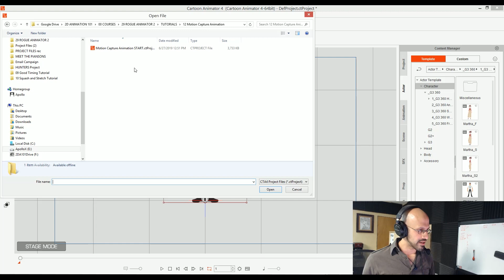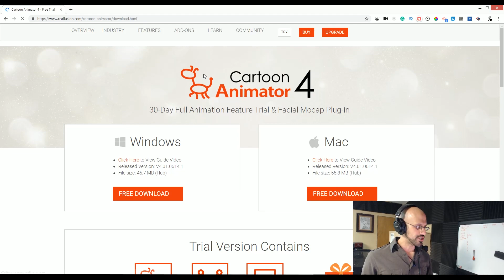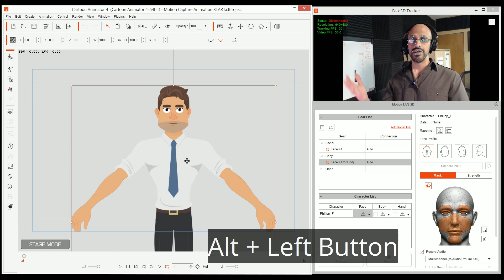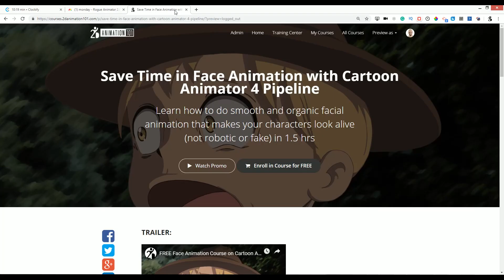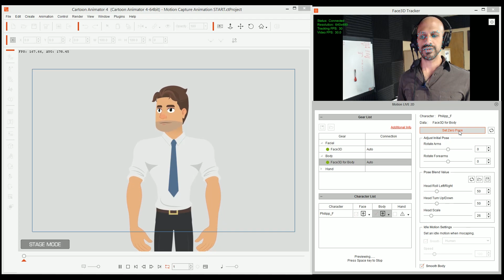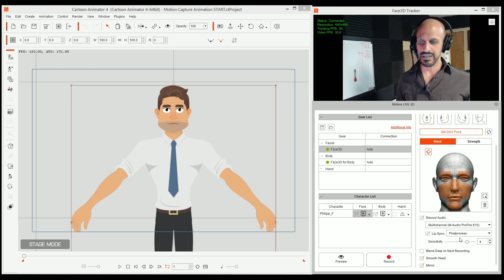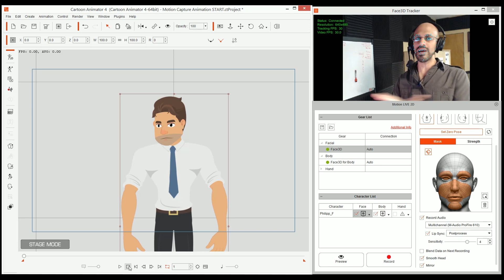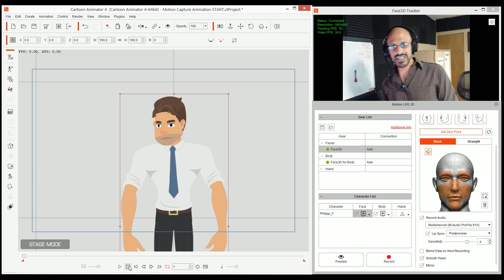12 Heads up! Creating fluid animations is not that hard!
In this lesson you will learn how to create an animation super fast using motion capture.